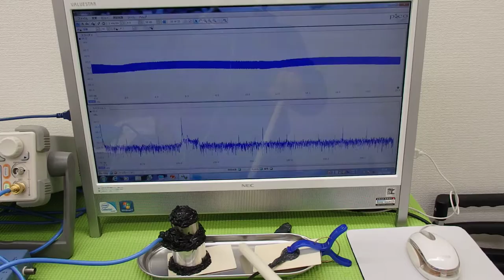オリジナル（超音波）実験 ultrasonic-labo